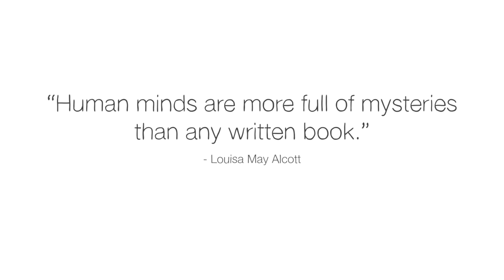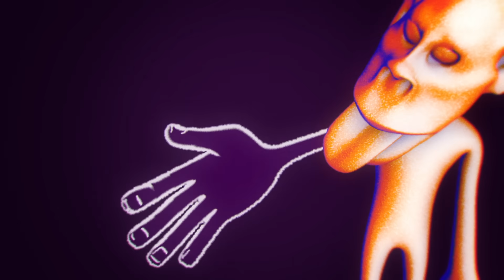Can you still feel a limb that's gone? - Joshua W. Pate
The vast majority of people who’ve lost a limb can still feel it — not as a memory or vague shape, but in complete lifelike detail. They can flex their phantom fingers and sometimes even feel the chafe of a watch band or the throb of an ingrown toenail. What causes these phantom limb sensations? Joshua W. Pate explains how the brain reacts to a missing limb.

Lesson by Joshua W. Pate, directed by Kozmonot Animation Studio.

Thank you so much to our patrons for your support! Without you this video would not be possible!